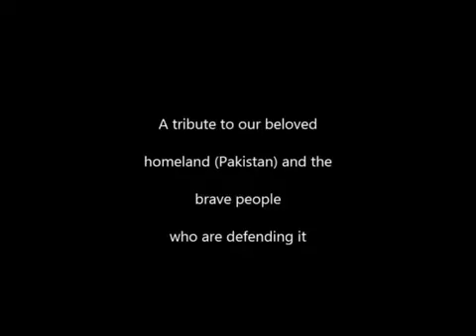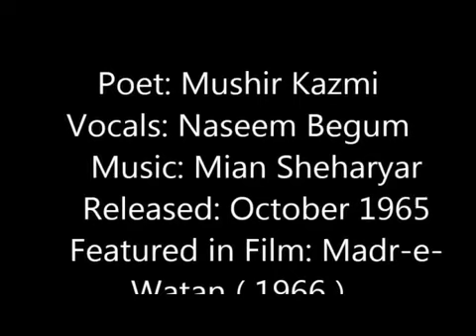Aiy Rah e Huq kai Shaheedone - Cover By Sehar and Salman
Enjoy this ever green patriotic song. The exciting part is , the vocals were recorded by my sister, Sehar, in the US and the music and mixing was performed in Pakistan.